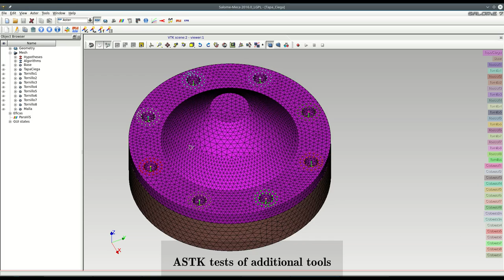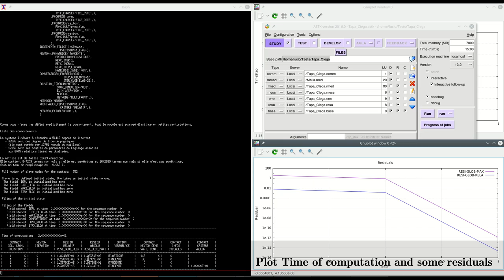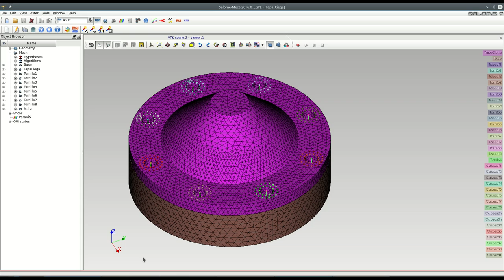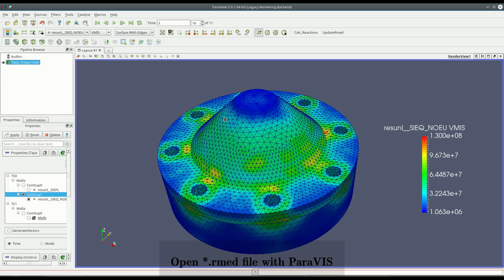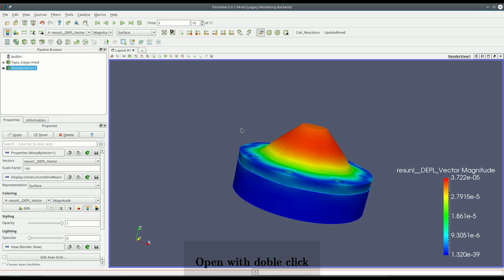Code_Aster ASTK tests of additional tools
Test of programming additional tools for the Code_Aster ASTK interface:
- Open direction model with Dolphin file manager
- Open .rmed file with external ParaVIS